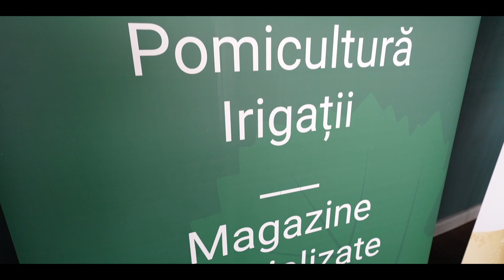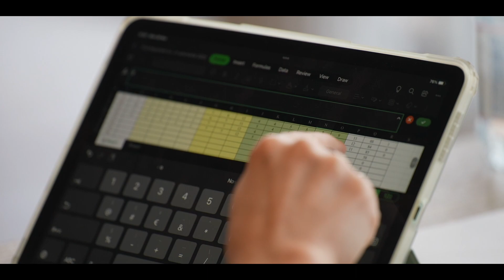Concursul de Vinuri Spumante Românești, ediția a 4-a, București-Iași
O sinteză a ceea ce a fost la această ediție a concursului.